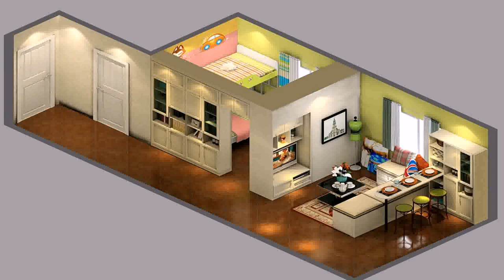Buy Car NY 5% DP